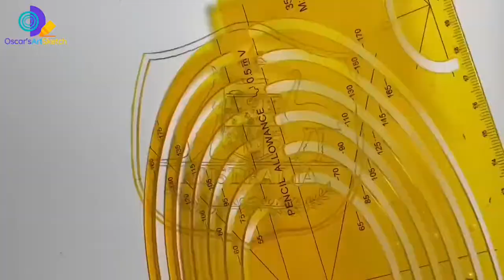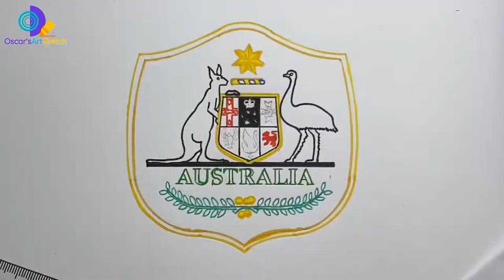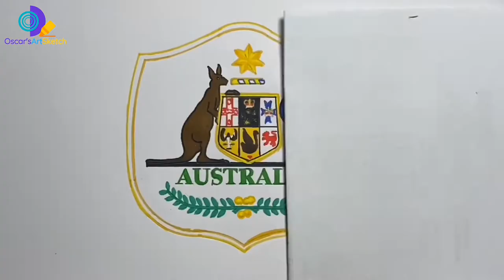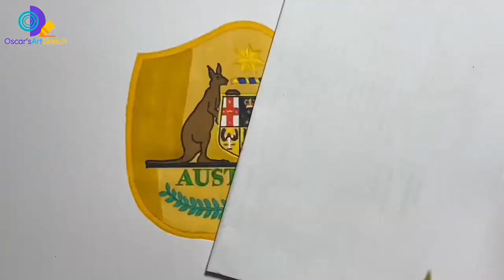FOOTBALL #70 : Drawing Australia Football Federation Logo - World Cup 2022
The Australia national football team represents Australia in international football championships. Australia participated in the FIFA World Cup for the first time in 1974, but failed to get past the first round.